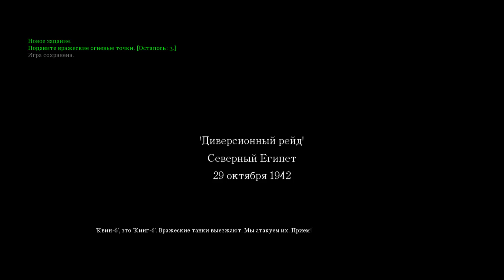Геймплей в Call Of Duty 2 ( С музыкой )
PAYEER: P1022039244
WebMoney: R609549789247 ( Рубль ) E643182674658 ( евро )